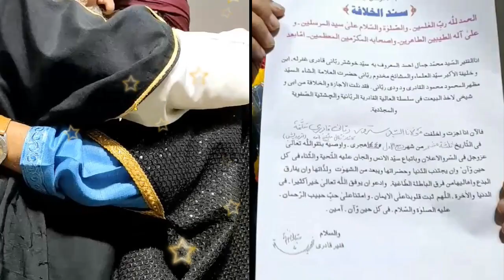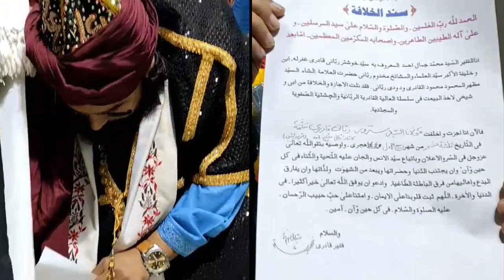RabbaNisbat Ne Aapki Mujhe Sab Kuch Aata Kiya By Dastar e Khilafat Peerzada Syed Sarwar Rabban